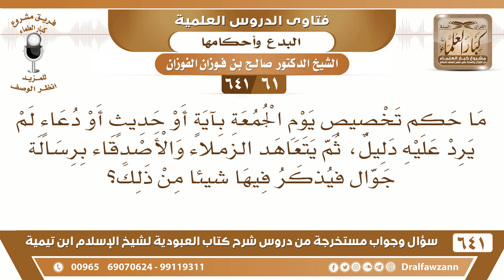[61 /641] ما حكم تخصيص يوم الجمعة بآيةٍ أو حديثٍ أو دعاءٍ لم يرد عليه دليل...؟ الشيخ صالح الفوزان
[61 /641] السؤال: ما حكم تخصيص يوم الجمعة بآيةٍ أو حديثٍ أو دعاءٍ لم يرد عليه دليل، ثم يتعاهد الزملاء والأصدقاء برسالة جوال فيذكر فيها شيئا من ذلك؟
 الجواب: ما دام تقول ما عليه دليل، فلا يجوز هذا، لا في الجوال ولا في غيره، لا يعمل شيء من العبادات والأذكار إلا بدليل.
السيرة الذاتية :
للاشتراك في قناة الشيخ صالح الفوزان
أسئلة وأجوبة من شرح كتاب العبودية ( 641 ) مقطع

للاستفسار والإقتراحات والدعم
رئيس الفريق
لمشروع كبار العلماء